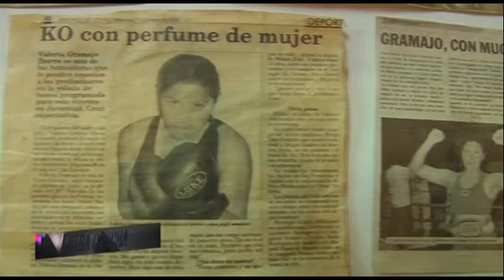Otra Cancha 30/11/16 Bloque 2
Otra cancha, No te pierdas, todos los deportes, las personalidades destacadas, la noche, eventos, desafios , juegos, invitados y mucho más.  Hoy con nosotros, Lujan Barraza y Gerardo Atia, del Atletismo Santiagueño.
Acompañá a Lidia Ruiz,  Ivana Gonzalez y Pablo Abelleira.
Mirá Otra Cancha por canal 14 de TIC.